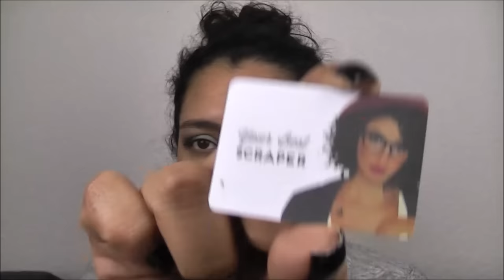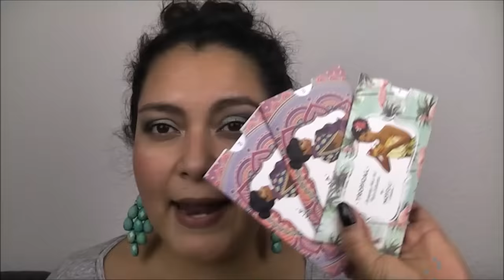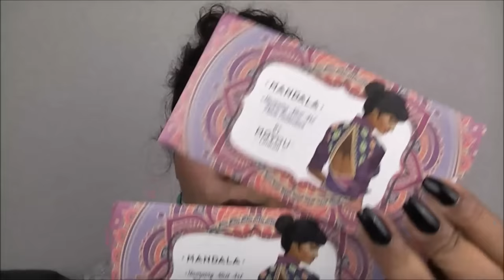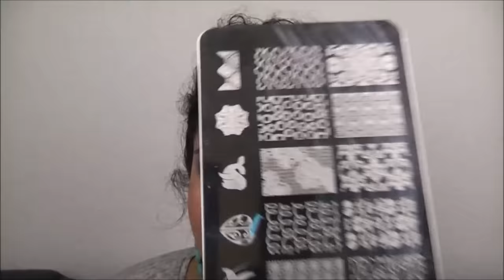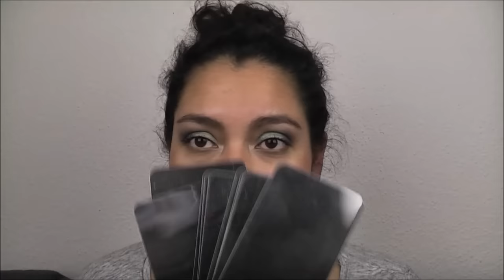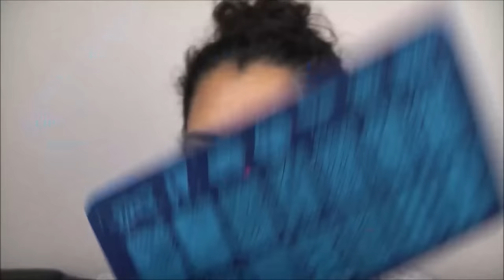New In // Nail Stamping Haul: Moyou & amazon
heute mal ein kleiner Haul.